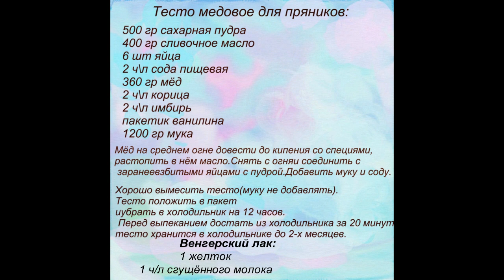Мастер-класс Пряничные мультяшные :вертолёт,самолёт,машинка...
Урок включает в себя рецепт теста,рецепт венгерского лака,лекала.Поэтапная сборка пряничной техники...